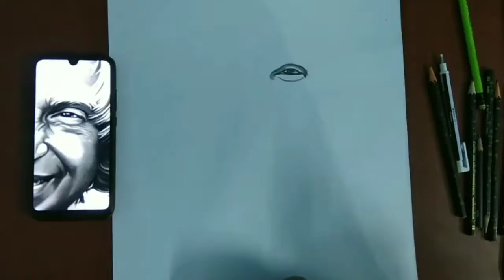Drawing of the great missile man Dr. A. P. J. Abdul kalam